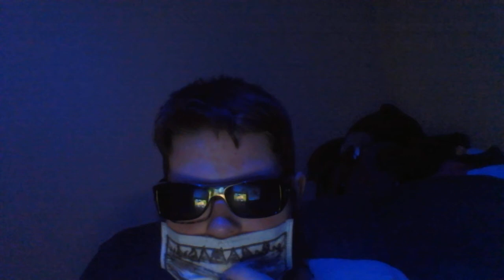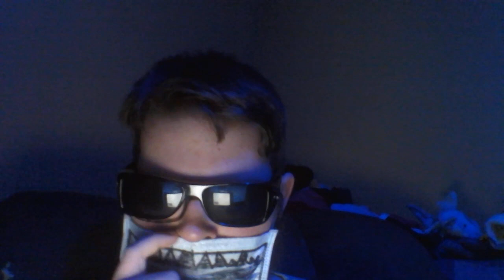RIVAL FIGHT! | Watch Alongside Dank_Smirk: My Hero Academia Season 1 Ep 7